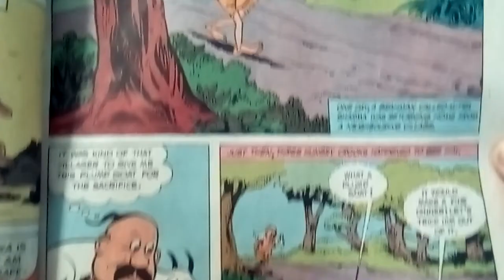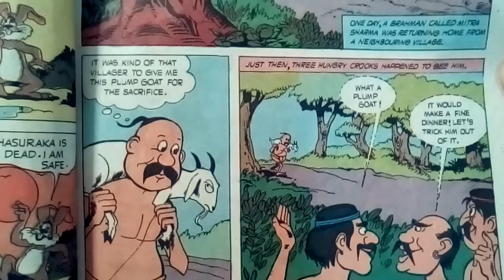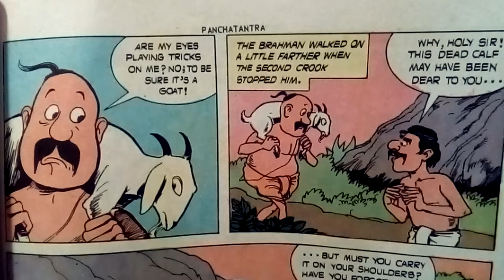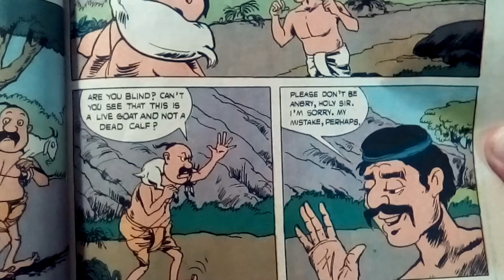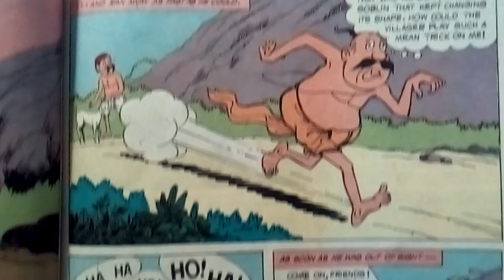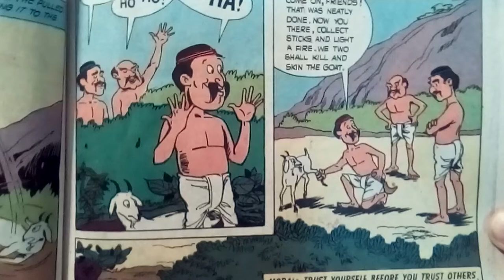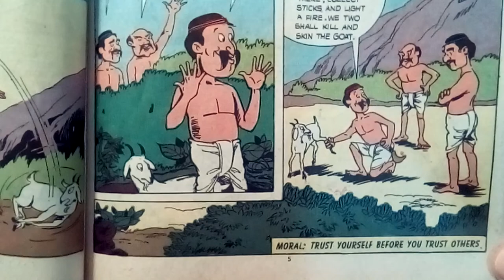The Brahman and the Goat | Tales From the Panchatantra | Amar Chitra Katha | Indian Story Read Along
A learned man carries a goat on his shoulders to his home. When three thieves decide they want the goat, they find a way to trick the brahman out of it instead of using violence.

All take place on the Indian subcontinent or feature a main character who is South Asian. The amount of violence in the stories we choose is little to none, so you will not find certain popular mythological tales here.